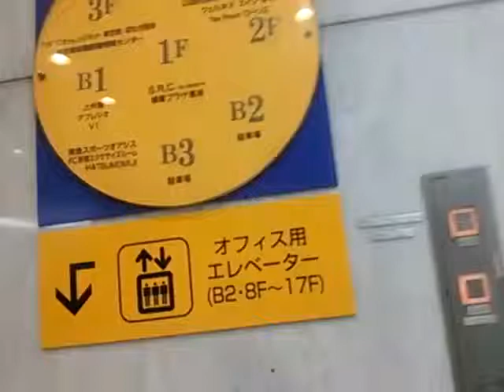うわっくせー！が お送りする 東京健康プラザのエレベーター